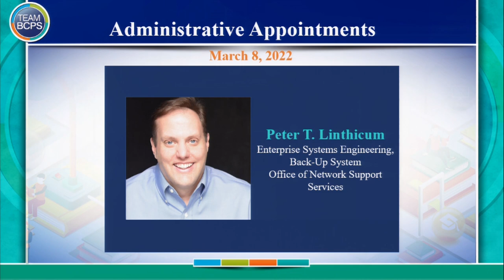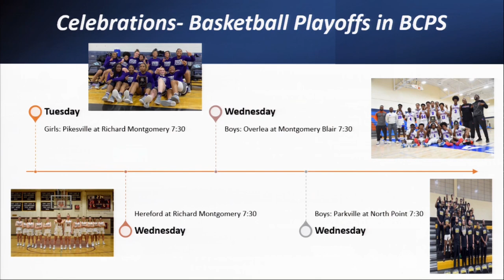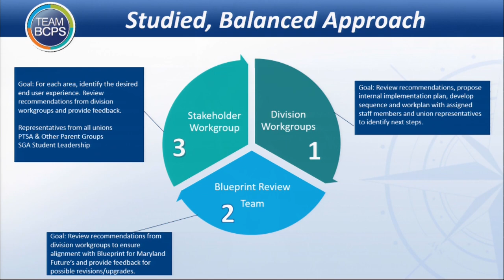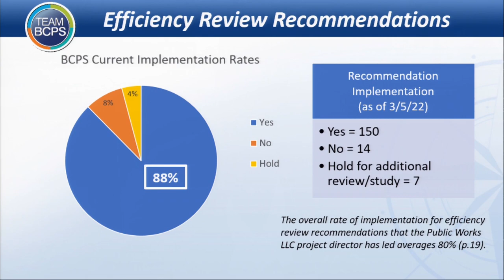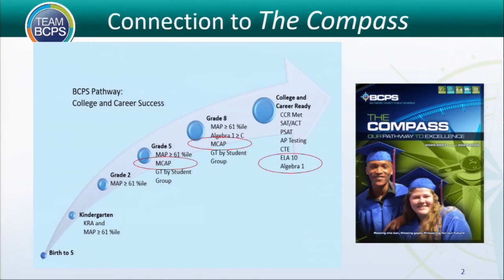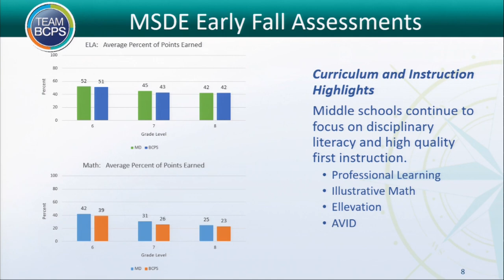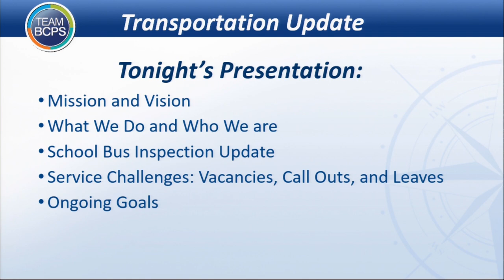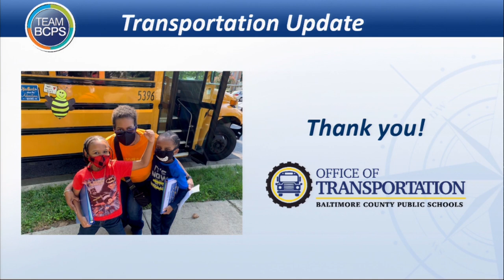Meeting of the Board of Education 3-8-22